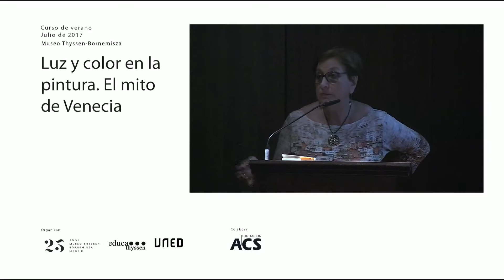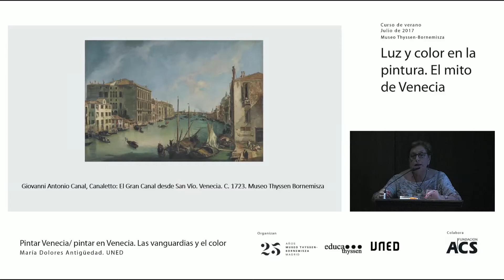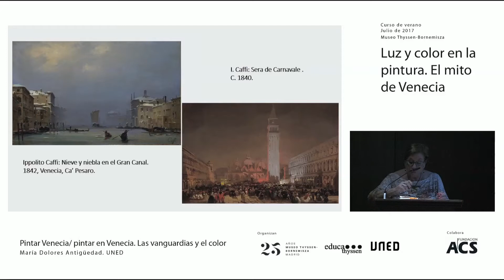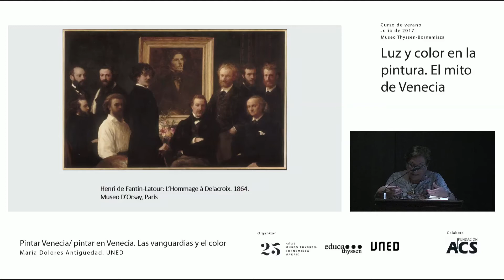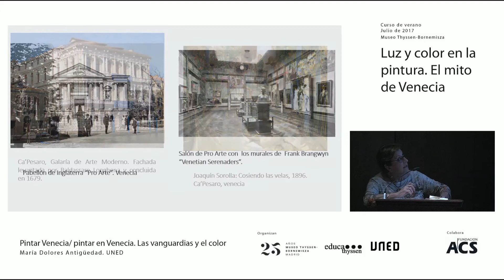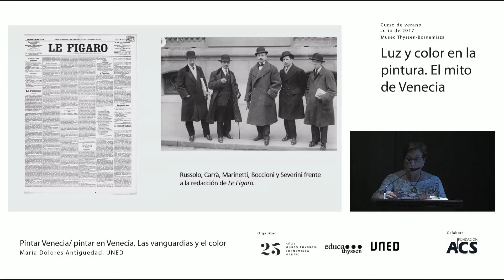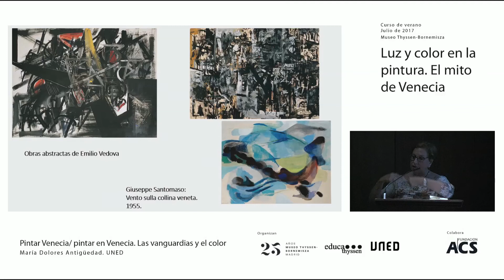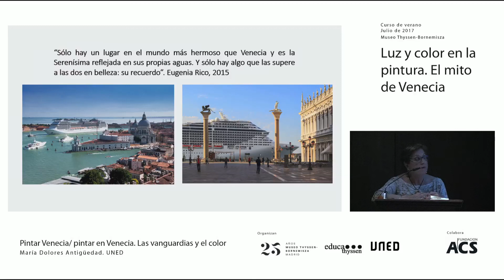Conferencia | Pintar VENECIA ... - MARÍA DOLORES ANTIGÜEDAD | Curso LUZ Y COLOR EN LA ... (5/9)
Intervención de María Dolores Antigüedad, UNED, dentro del curso ‘Luz y color en la pintura. El mito de Venecia’.

Curso desarrollado durante el mes de julio de 2017 gracias a la colaboración de UNED y el apoyo de Fundación ACS.